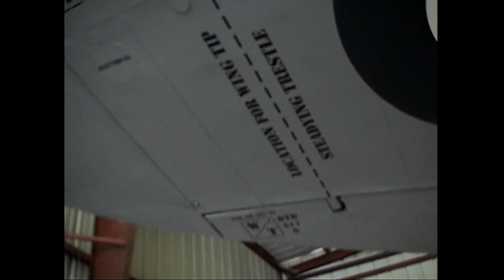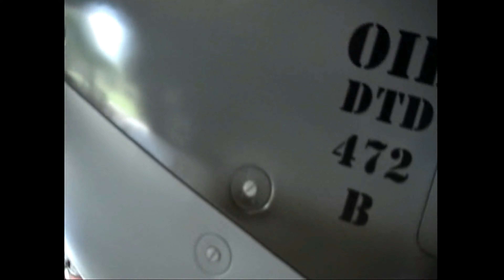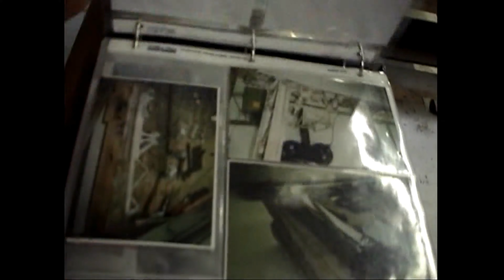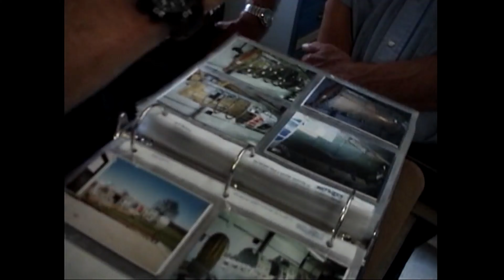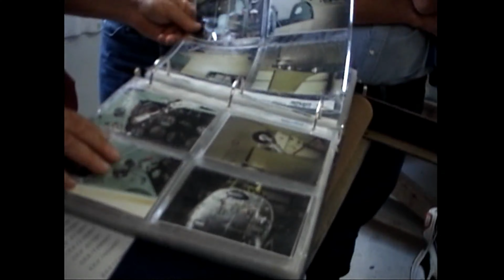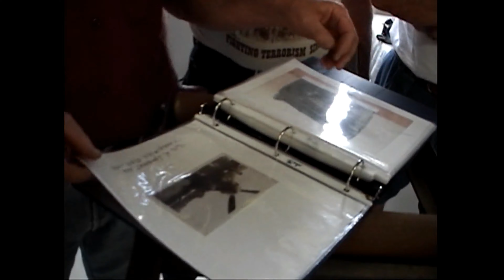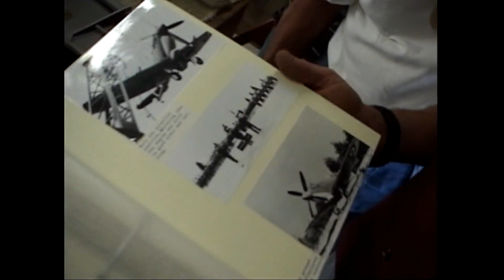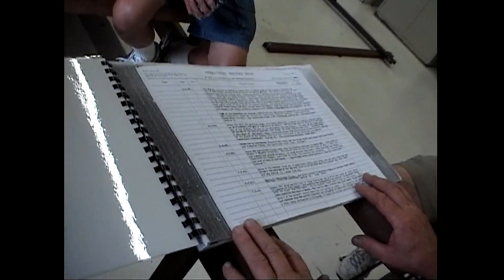TEXAS SPITFIRE RESTORATION, HISTORY,AND TOUR OF RESTORED SPITFIRE in 4K.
AN AMAZING 10 YEAR RESTORATION STORY OF THE ONLY SPITFIRE EVER RESTORED BY AN AMERICAN AND TOUR OF HIS AMAZING HANGER AND THE NOW FLYABLE SPITFIRE. PHOTOS OF THE RESTORATION,WAR HISTORY RECORDS, AND HOW THEY MADE A FULL SCALE PLASTIC MODEL   ALL INCLUDED. MANY FACTS AND DETAILS WILL AMAZE YOU IF YOU LIKE WORLD WAR TWO WARBIRDS.